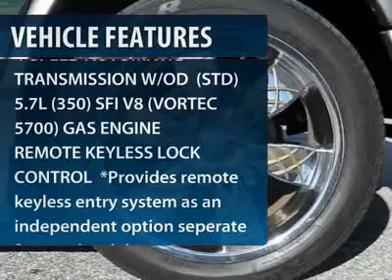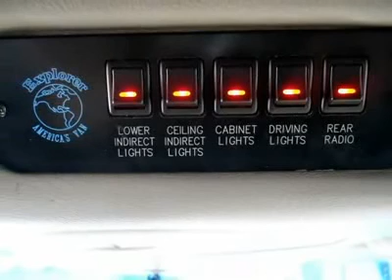2002 GMC SAVANA PASSENGER Burlington, NJ 184077A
2002 GMC SAVANA PASSENGER Burlington, NJ
Stock

Burlington Chevy USED
105 East Route 130 South